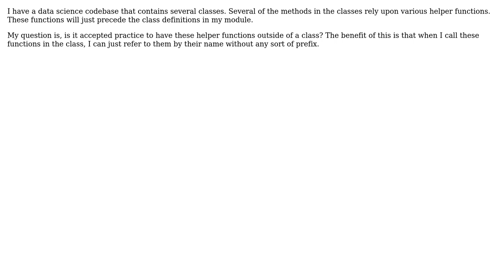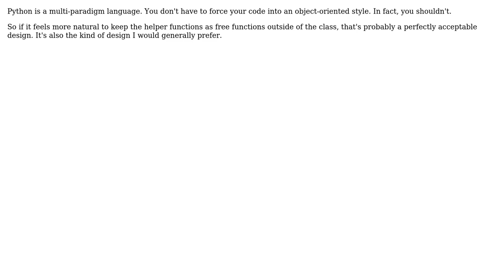Module with various classes in addition to helper functions defined outside of a class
Software Engineering: Module with various classes in addition to helper functions defined outside of a class

With thanks & praise to God, and with thanks to the many people who have made this project possible! You are responsible for your own actions.